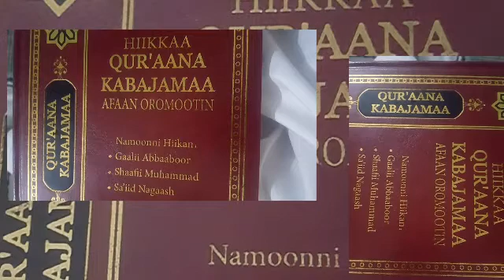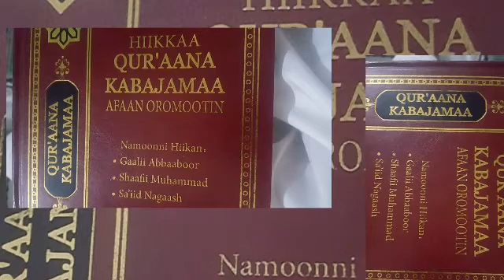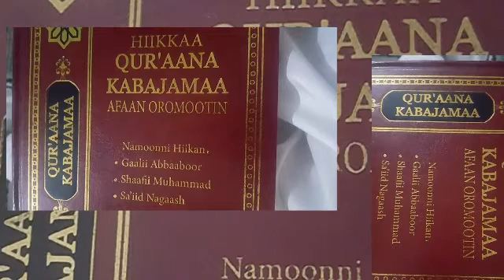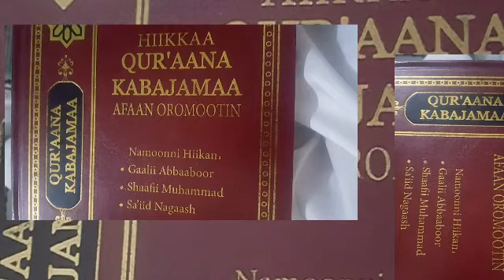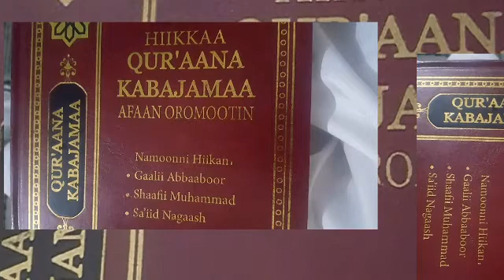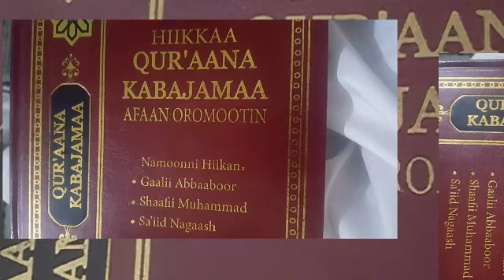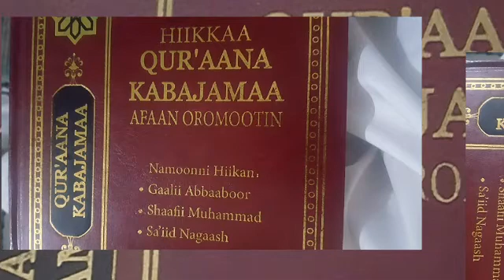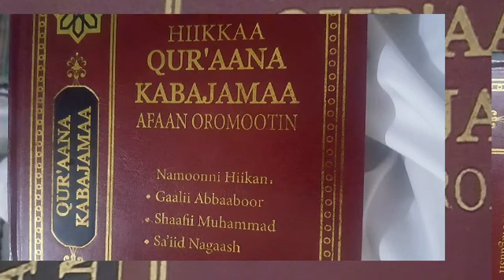Tafsira afaan oromoo sheikh mohammed wadoo Surah Al Kawthar fi Al-Ma'un